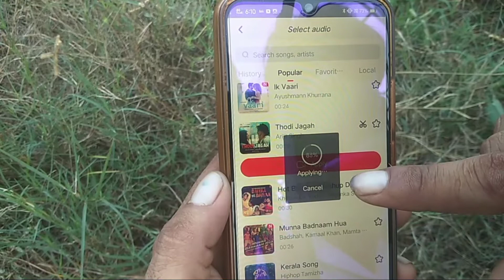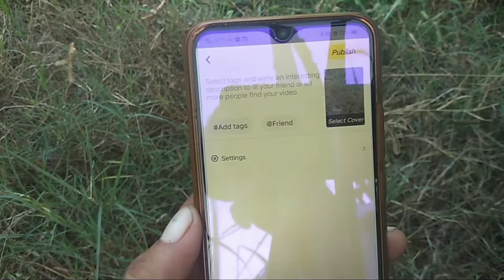Zili app se paise kaise kamaye !! जीली एप से पैसे कैसे कमाए